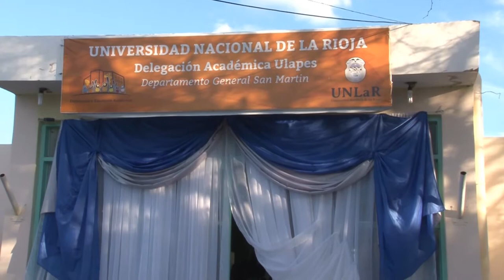U Noticias - Efectivizaron a los docentes de Ulapes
En el sexto aniversario de la delegación Ulapes de la Universidad Nacional de La Rioja, se entregaron certificados de efectivización a los docentes, una mención para todos los graduados de la institución y un certificado especial para los ex delegados.